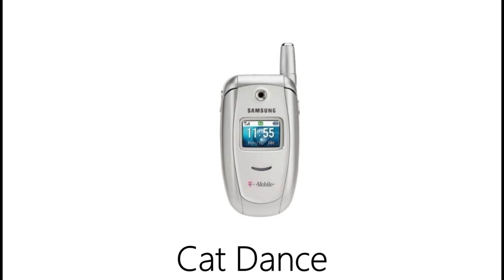Samsung SGH-E315: Cat Dance